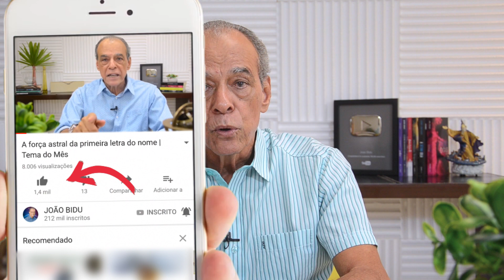HORÓSCOPO SEMANAL (31 de Dezembro a 06 de Janeiro de 2019) | João Bidu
Faça parte do meu Clube! - Seu clube de autoconhecimento e astrologia. Para você se amar e amar melhor!